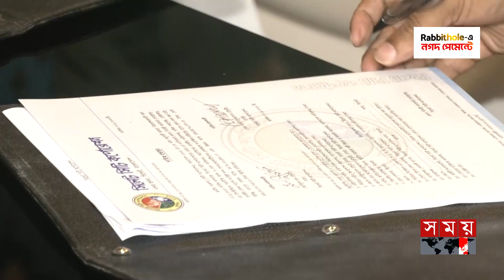দায়িত্ব বুঝে নিলেন সিলেটের নতুন মেয়র | Sylhet Mayor | Anwaruzzaman Chowdhury | Somoy TV